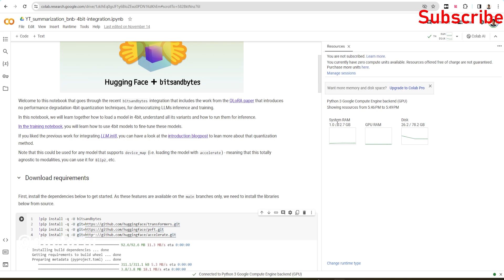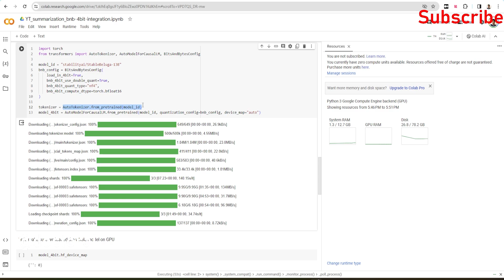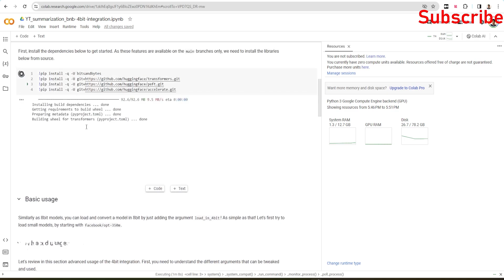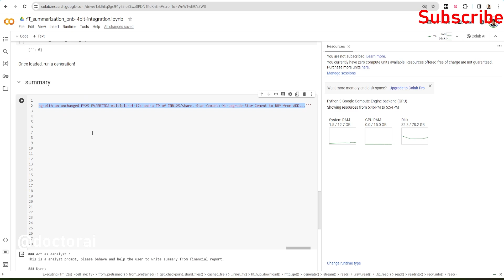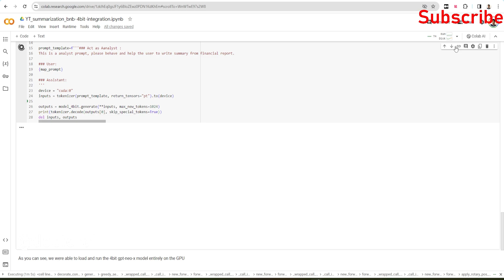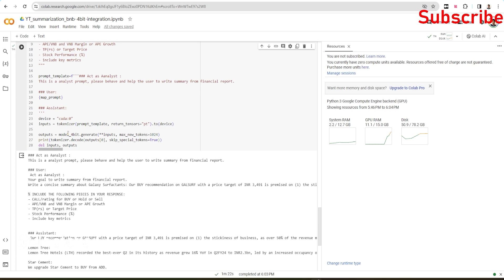Unlock LLM Power on Any GPU: The Bitsandbytes Game Changer